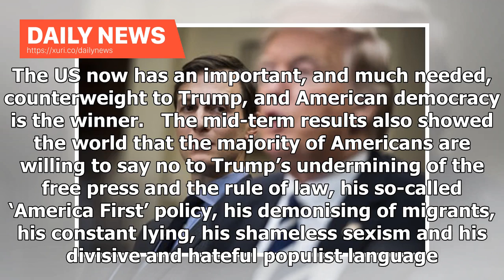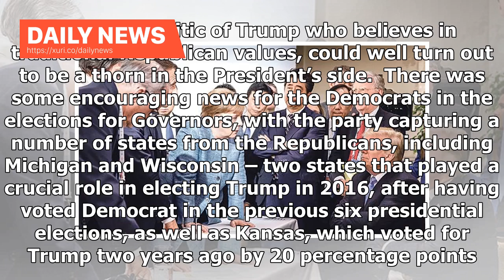Daily News - The beginning of the end of Trump? - Anthony Manduca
The Democratic Party’s capture of the House of Representatives in the US mid-term elections has ended President Donald Trump’s unchecked hold on power. The US now has an important, and much needed, counterweight to Trump, and American democracy is the winner.   The mid-term results also showed the world that the majority of Americans are willing to say no to Trump’s undermining of the free press and the rule of law, his so-called ‘America First’ policy, his demonising of migrants, his constant l...